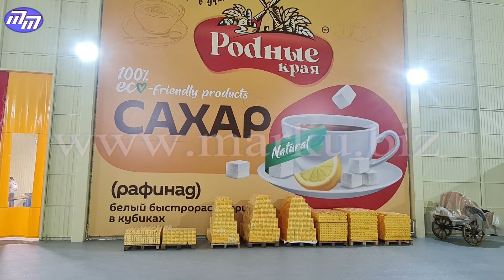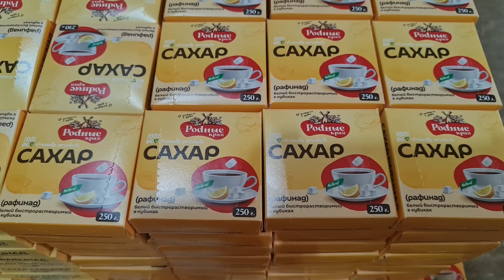Speed Up Your Production with the MRT-100F: What You Need to Know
The video shows the operation of equipment for the production and automatic packaging of cube sugar - MRT-100F. The capacity of this type of equipment is 10 tons per day. In this equipment mounted the drum-type matrix. The size of the produced cubes is 15x15x14.5mm. Production, drying, cooling and packaging processes are done automatically. Process of packing in boxes of 250 grams.
The equipment consists of 5 main modules: 1) drum-type press module, 2) drying line, 3) module for forming boxes for packaging, 4) robot packing, 5) module for gluing boxes.
More detailed information of the equipment can be found on our

10 тонн сахара рафинада в день | Автоматическая линия для сахара рафинада MRT-100F

На видео показана работа оборудования барабанного типа для производства сахара рафинада (сахар в кубиках) MRT-100F. На оборудовании установлена матрица барабанного типа. Размер выпускаемых кубиков составляет 15x15x14.5 mm. Производство, сушка, охлаждение и паковка производится автоматически. Сахар пакуется в коробочки по 250 грамм.
Линия состоит из 5 основных модулей: 1) матрица барабанного типа, 2) сушильная линия, 3) модуль для формирования коробочек, 4) робот паковщик, 6) модуль для заклеивания коробочек.
Детальную информацию об оборудовании для производства сахара-рафинада можно получить на нашем сайте